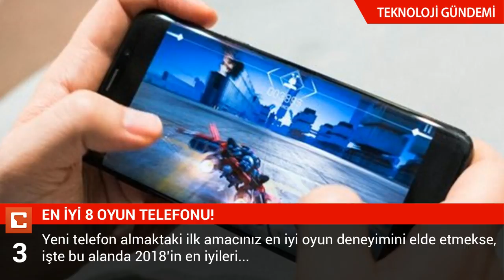Teknoloji Gündemi – 24.4.2018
Bugün teknoloji gündemini bu haberler belirliyor:

İŞTE YOUTUBE'UN İLK VİDEOSU!
YouTube'ta tam 13 sene önce yayınlanan bu ilk videoyu hatırlayanınız var mı?

MEİZU'DAN 3 YENİ TELEFON
Meizu'nun yeni akıllı telefonları yola çıktı. Meizu 15, Meizu 15 Plus ve 15 Lite olarak tanıtılacak yeni telefonlar, trendleri adeta hiçe sayıyor!

EN İYİ 8 OYUN TELEFONU!
Yeni telefon almaktaki ilk amacınız en iyi oyun deneyimini elde etmekse, işte bu alanda 2018'in en iyileri...

YOUTUBE'UN BAŞI YİNE DERTTE
Büyük markaların reklamlarının uygunsuz videolarda görünmesi, soruna yol açtı!

GTA IV, MÜZİKLERİNİ KAYBEDİYOR!
GTA IV'ün radyolarında çalan müziklerin bir kısmı, yakında oyunun içinden kaldırılabilir!

BİR İSİM DAHA FACEBOOK'U SİLİYOR
Bilim kurgu HBO dizisi Westworld'ün yaratıcıları bile Facebook'u silmeye karar verdi!